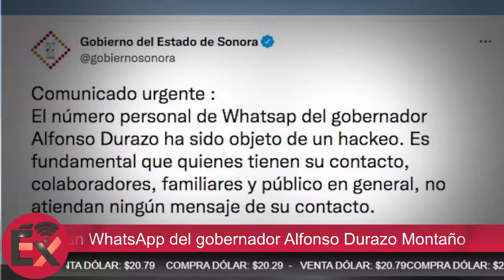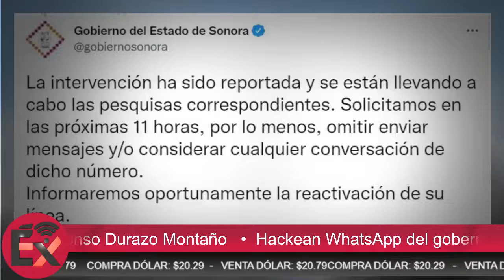Hackean WhatsApp del gobernador Alfonso Durazo Montaño